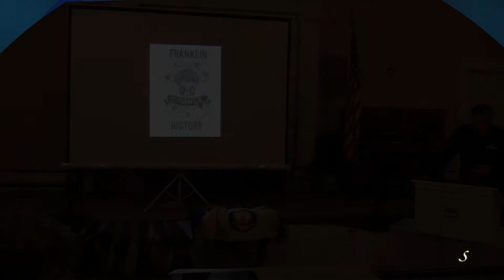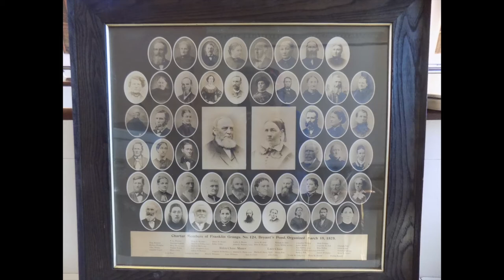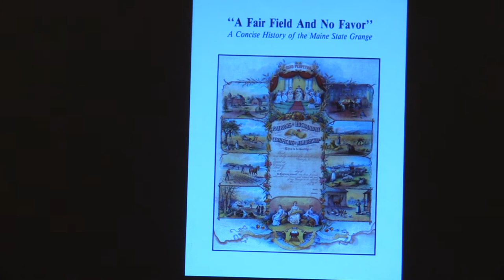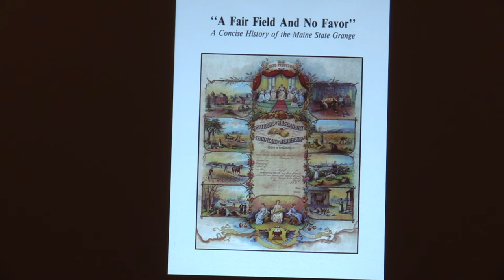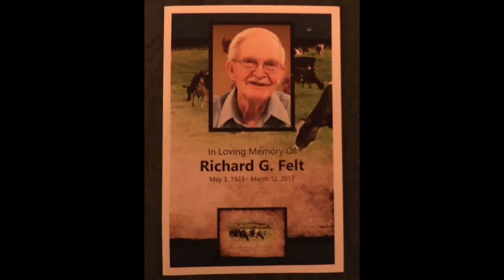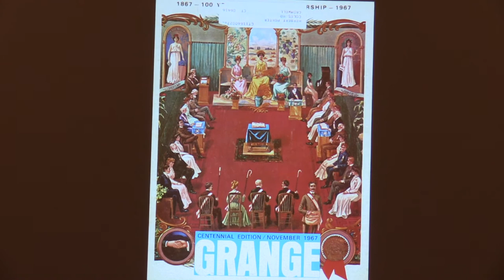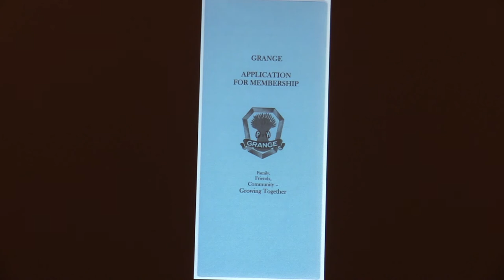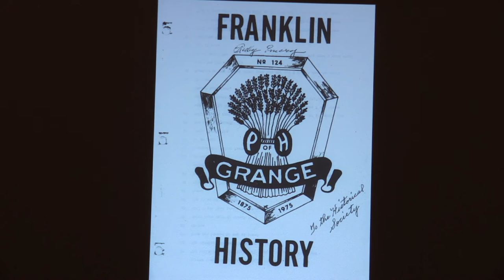506 1 Franklin Grange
Stanley Howe presents "Highlights of the Franklin Grange" to the Woodstock Historical Society.